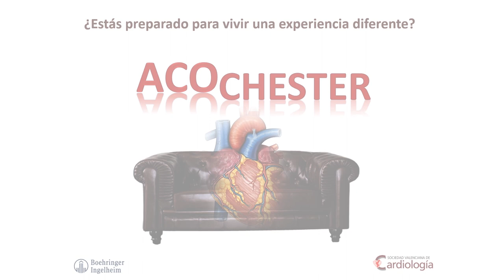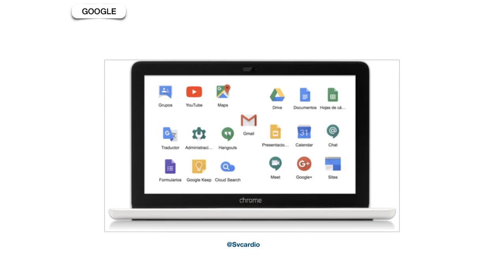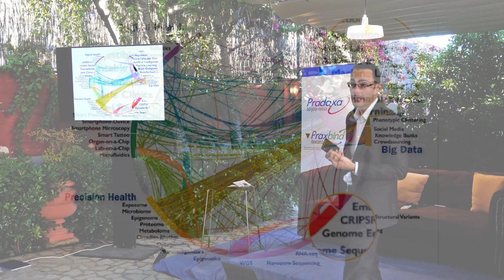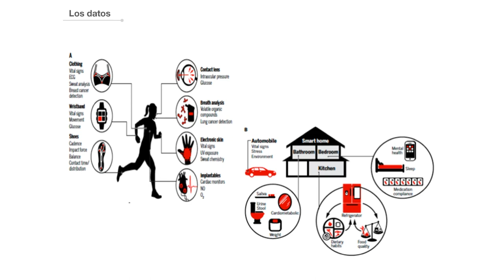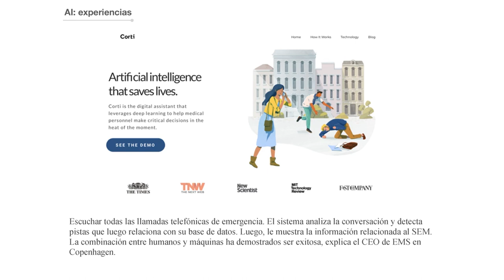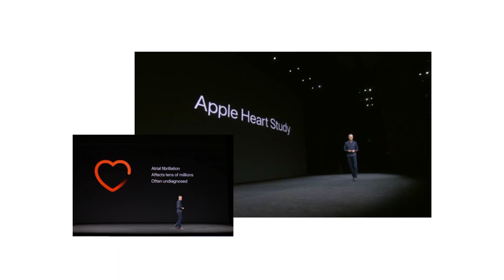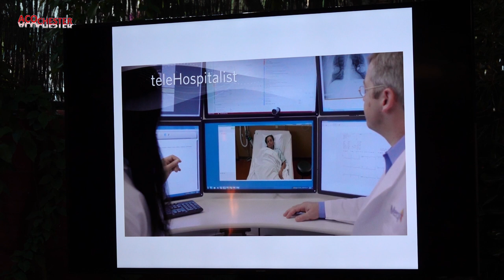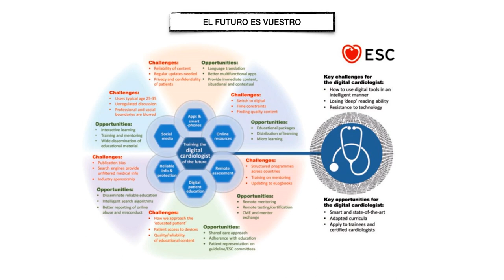Redes sociales y nuevas tecnologías. Como vivir con ellas.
Dr. Alfonso Valle